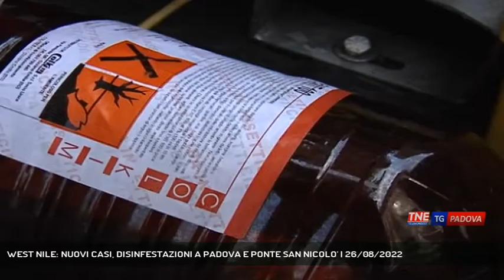WEST NILE: NUOVI CASI, DISINFESTAZIONI A PADOVA E PONTE SAN NICOLO' | 26/08/2022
TG Padova Sera 26/08/2022 - PONTE SAN NICOLO' - Dopo la scoperta di nuovi focolai di west nile, ulteriori disinfestazioni a Padova e provincia || Salgono ancora i casi di west nile nel padovano. L'ultimo bollettino di queste ore parla di 148 casi da luglio con 69 forme neuroinvasive. I nuovi casi casi sono stati confermati in persone che vivono al confine tra Padova e Ponte San Nicolò per questo le due amministazioni comunali hanno disposto la disinfestazione notturna con prodotti adulticidi. Il cluster - per essere considerato tale - deve contare almeno due casi nel raggio di due km. Il sindaco di Padova ha firmato l'ordinanza per per l'attività di disifestazione lungo via Bembo - dove si è verificato l'ultimo contagio. L'operazione d'accordo con l'ulss 6 si svolgerà nella notte tra il 26 e il 27 di agosto dalle 23.50 alle 4 del mattino. I cittadini come nelle altre occasioni sono invitati nella fascia oraria prevista per l’intervento a tenere le finestre chiuse a portare all’interno gli animali domestici e a proteggere con teli gli orti e le eventuali piante commestibili presenti in terrazzi e giardini, oltre a prestare la massima attenzione nel non lasciare ristagni d’acqua dove le zanzare possano depositare le uova.   Nuova ordinanza emanata anche a Ponte San Nicolò dove ci saranno delle disinfestazioni al confine con il comune di Padova. Il sindaco ha pubblicato nel sito del comune nuove disposizione per contenere la proliferazione delle zanzare che sono il vettore di trasmissione del virus west nile. (Servizio di Valentina Visentin) - Segui Telenordest anche sul digitale terrestre! Visita il sito